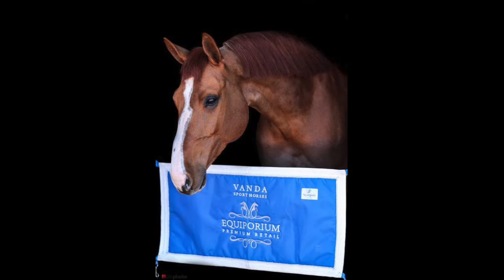Vanda Vuitton CSI 2* 1.40m Baltica Spring Tour, Poland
This video is about Vuitton Baltica Spring